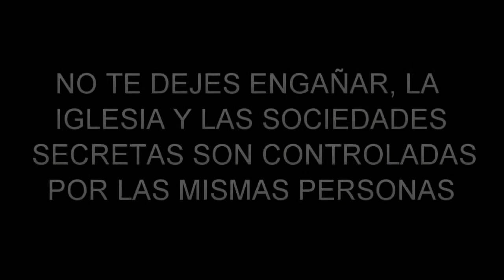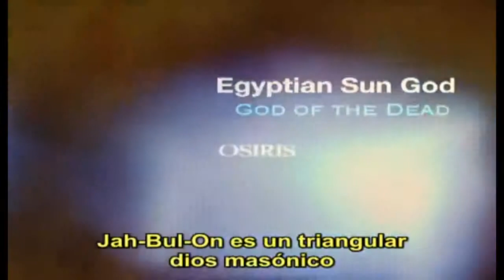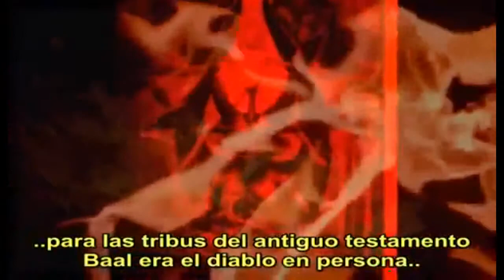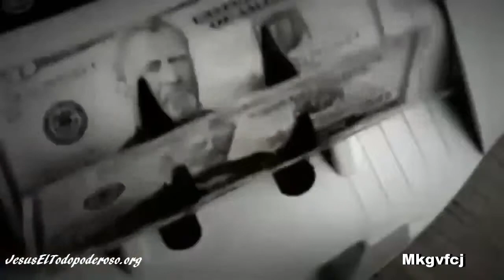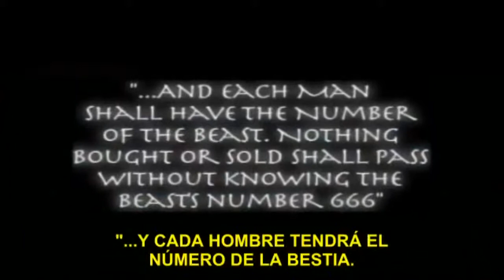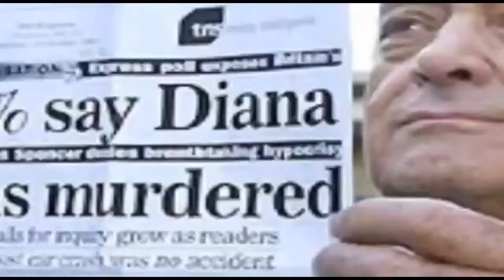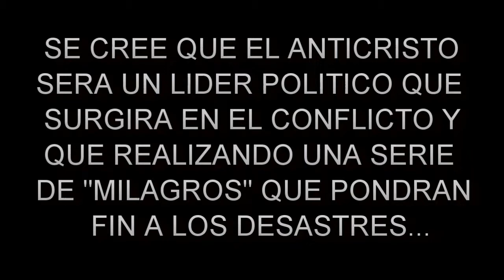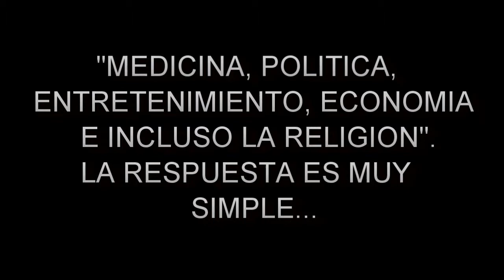Los Illuminati y el Nuevo Orden Mundial Volumen 1 Capítulo 4